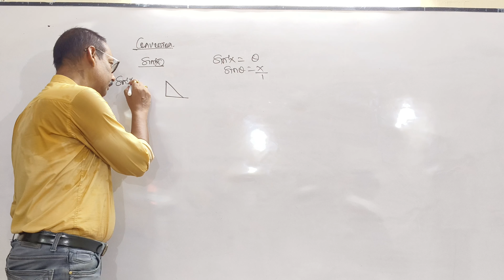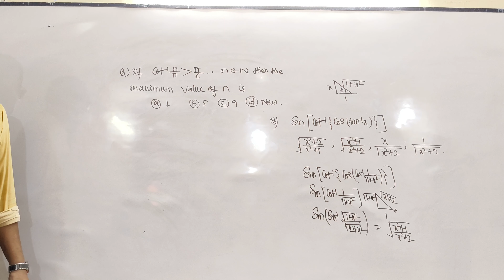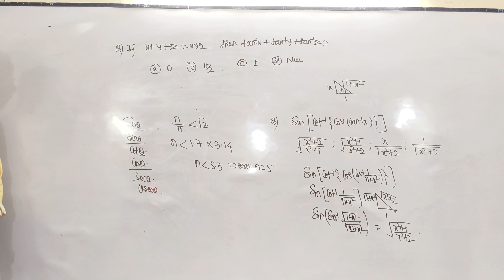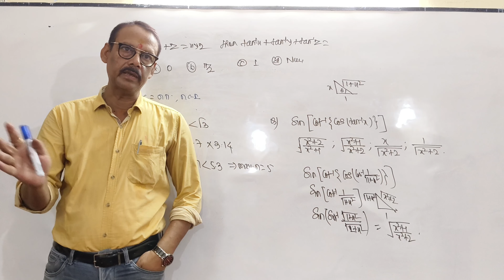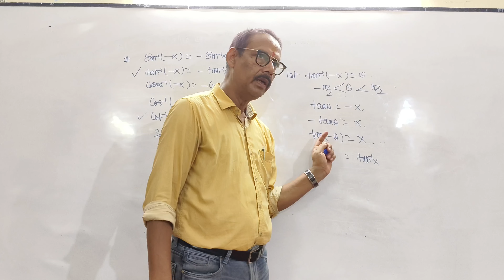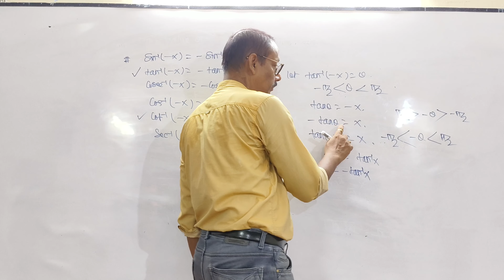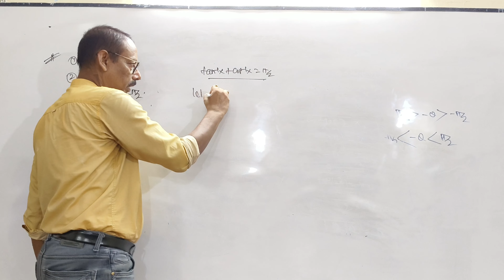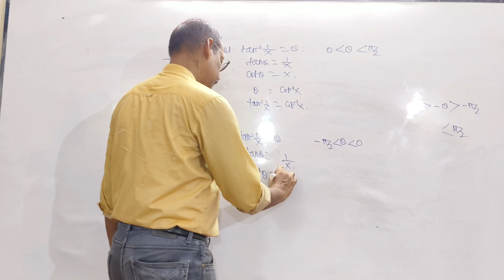Inverse Trigonometric Function | part-3 | Nimcet preperation | Amcl | mca enterance patna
Inverse Trigonometric Function  full video by JHA SIR AMCL PATNA.